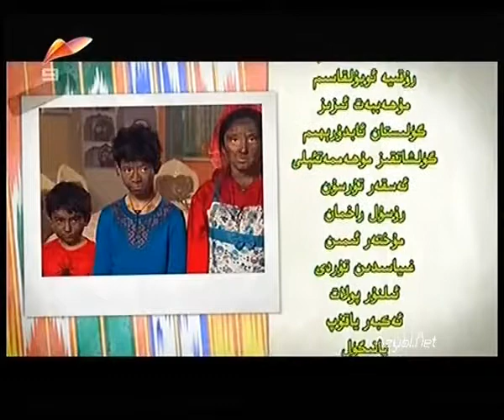Bu Ailige Qarang (1-3) بۇ ئائىلىگە قاراڭ